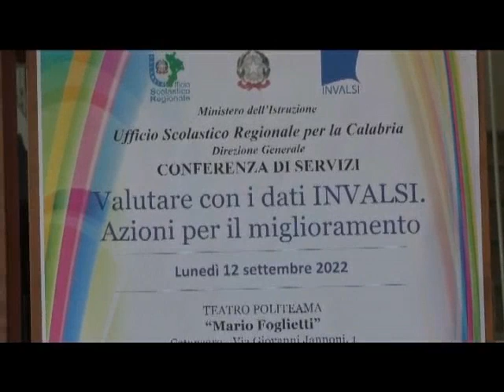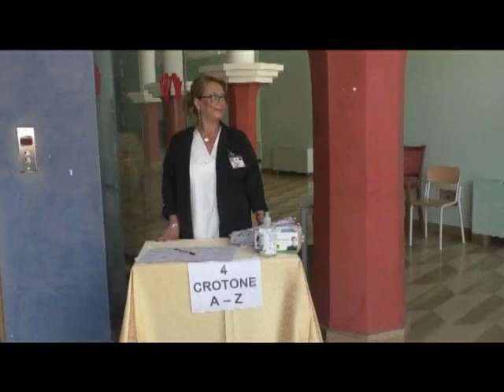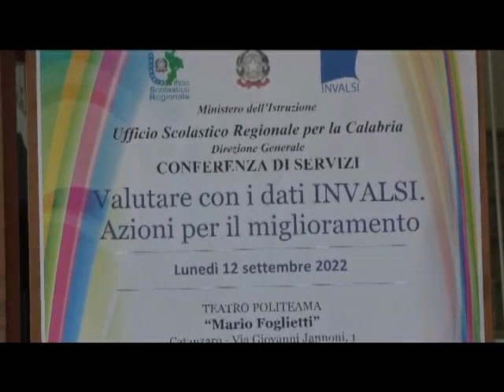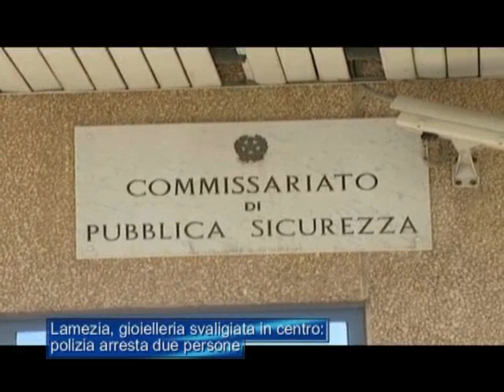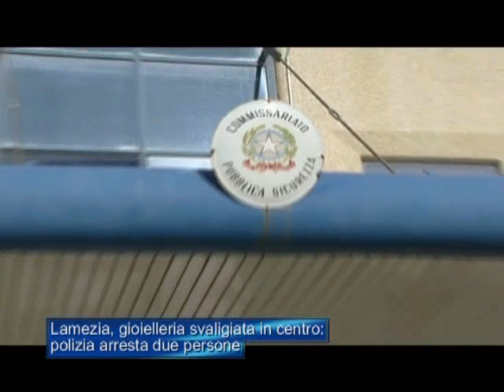Tg Jonio 14 Settembre 2022